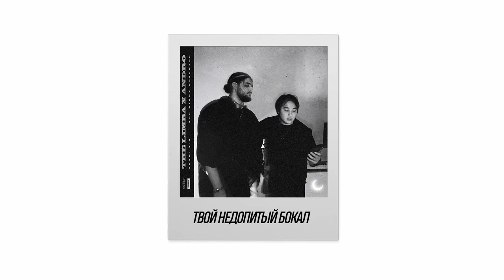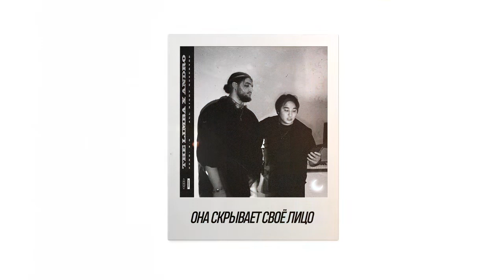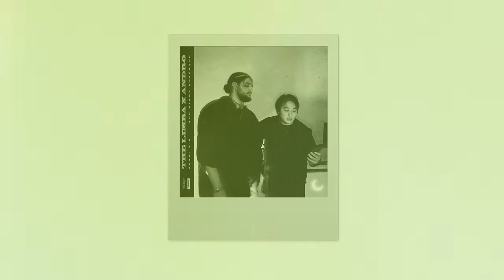The Limba & Andro - X.O ( Original Music )...